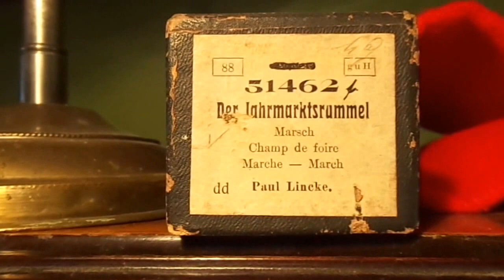Der Jahrmarktsrummel: Marsch de P. Linke en pianola por Horacio Asborno desde Viedma, Argentina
Reproducción en Pianola piano de la melodía “DER JAHRMARKTSRUMMEL”: Marsch – Champ de foire, Marche – March. Paul Lincke. Rollo de 88 notas código 51462 tipo Animatic Hupfeld (Rollo de Artista) sello en la caja y al inicio Alfred Hanschulz – Berlin Neukölln 14 DEZ 1920. papel con sello de agua Phonola 1912. Origen “Ex museo privado del Tango” de Juan Carlos Piatanesi, Villa Ballester, Buenos Aires.-

Grabación realizada en Patriarca Nº 218 - Viedma, Capital de la provincia de Rio Negro e histórica de la Patagonia Argentina, el día 3 de Noviembre de 2015 en Pianola Piano marca Chickering & Sons, (The Ampico) número de serie 143922, fabricada en Boston USA en 1928, restaurada personalmente en 2004.-

Busco (Compro) rollos musicales de papel perforado para pianolas de 88 notas, con el fin de restaurarlos, difundirlos por este medio y preservarlos para las generaciones futuras, si tenes o sabes de algún lote de rollos enviame un mail a o por whatsapp al